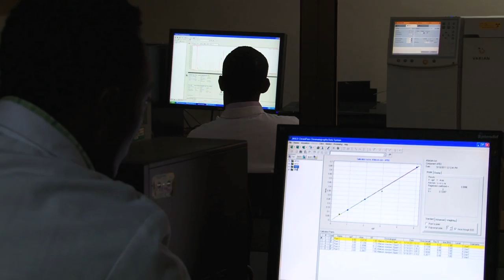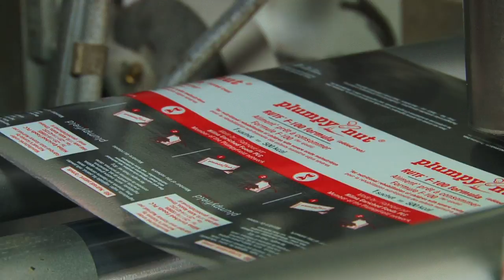Ethiopia PlumpyField Member Hilina Enriched Foods PLC - Broadcast Footage H264 1920x1080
Footage for Broadcast on Hilina Enriched Foods PLC - PlumpyField member in Ethiopia. RUTF manufacturer - Plumpy'Nut and Plupy'Sup producer.

Headquartered in Addis Ababa, Ethiopia, Hilina Enriched Foods is member of the PlumpyField network since 2006. HILINA was established in 1998 to undertake the manufacturing and processing of a range of food products specifically designed to combat the various forms of malnutrition and other micronutrient deficiencies affecting children and other vulnerable groups in Ethiopia. When it was initially founded, the centre produced Vitamin A enriched sugar as well as iodized salt for UN agencies, non-governmental organisations (NGOs) and the general public.

Since then, HILINA has experienced significant growth in terms of both size and capital and has continued to install modern machinery and other equipments, especially to manufacture nutritious Ready-to-Use Foods for children to address the significant gap in the national food production system.

Producing Plumpy'Nut® since 2006, HILINA increased its production capacity of Plumpy type products to 12 000 MT/year in 2011, which enabled HILINA to potentially respond to the national needs. HILINA also recently established an on-site food laboratory and has transformed itself into a state of the art and comprehensive food production facility.

Quality references:

Audited and validated by SCMS in 2011
Audited and validated by UNICEF-MSF in 2007 and 2010
ISO 22000 certified in 2011
HILINA's laboratory ISO 17025 certified in 2012